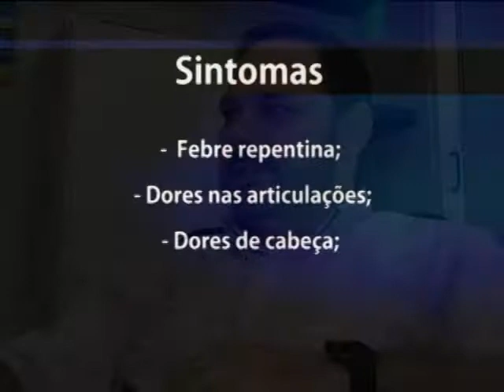Tubarão registra caso importado de febre Chikungunya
Tubarão tem o primeiro registro de febre Chikungunya em 2018. O caso é importado e mesmo assim aumenta a preocupação da Fundação Municipal de Saúde em relação ao mosquito Aedes Aegypti